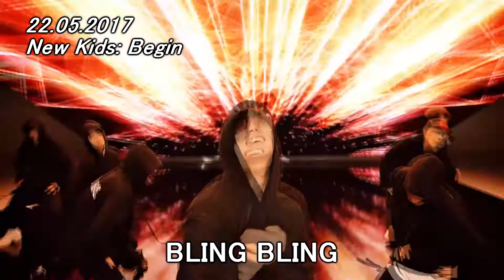History Of iKON! | 5 Year Anniversary!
Hi and welcome to the History of iKON!

They reached the 5 year mark as a group today!
Let's celebrate what they have become!

OT7!